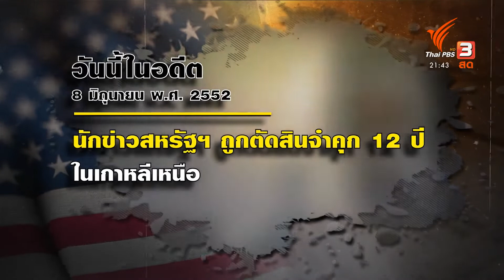วันนี้ในอดีต 8 มิถุนายน 2552 นักข่าวสหรัฐฯ สองคนถูกตัดสินจำคุกที่เกาหลีเหนือ